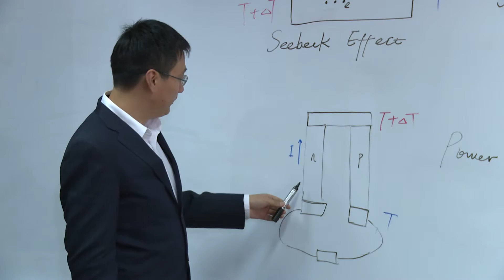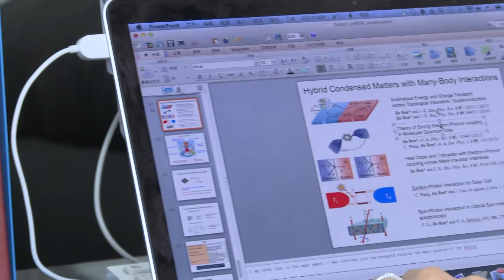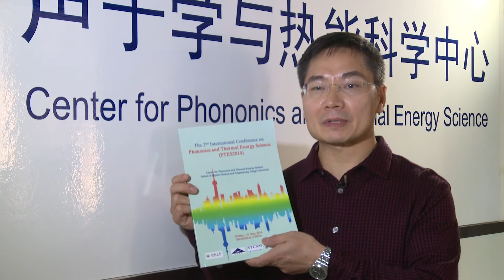Center for Phononics and Thermal Energy Science, Tongji University, China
The Center for Phononics and Thermal Energy Science provides a platform for physicists, engineers, and materials scientists worldwide to conduct collaborative research.

The Center promotes the phononics and thermal energy research in China and educates a young generation of researchers by organizing the “International Conference and Workshops on Phononics and Thermal Energy Science.”